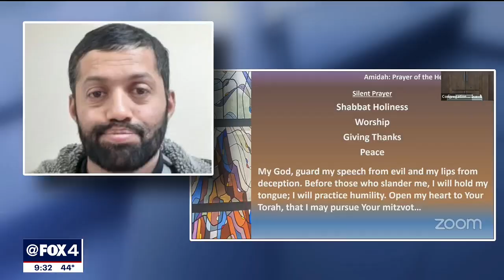Colleyville synagogue hostage situation: How the FBI ended standoff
A former FBI special agent discusses the hostage situation at Congregation Beth Israel synagogue and how the FBI worked to end the standoff with no hostages getting killed.